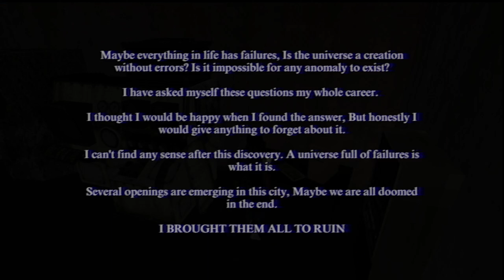Why Is There A Cult At My front Door (Haunted Horror Stories)